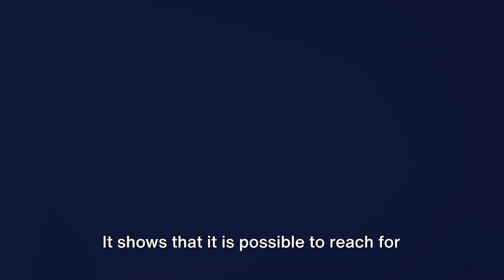Taipei 101 Soaring Stability in Seismic Skies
Embark on a towering journey with "Taipei 101: Soaring Stability in Seismic Skies," a GlobeGlean exploration into one of the world's tallest and most structurally advanced skyscrapers. Nestled in the heart of Taiwan's capital, Taipei 101 is not just an architectural feat but also a marvel of earthquake engineering, designed to withstand the forces of nature in one of the planet's most seismic areas.

Architectural and Engineering Marvel:

Design Brilliance: Discover the inspiration behind Taipei 101's design, merging traditional Taiwanese elements with cutting-edge technology, symbolizing a bamboo stalk reaching for the heavens.

Seismic Safeguard: Dive into the core of Taipei 101's earthquake-resistant features, including its massive 660-ton tuned mass damper, which stabilizes the tower against the earth's tremors and typhoon winds.

Technological Triumph: Unveil the sophisticated technologies and materials that contribute to the skyscraper's resilience, from high-performance steel to flexible column designs, ensuring its place as a safe haven in the sky.

Green Giant: Highlight Taipei 101’s achievements in sustainability, earning it accolades as one of the world's tallest green buildings, with innovations in energy efficiency and environmental design.

Cultural Beacon: Explore how Taipei 101 has become a symbol of Taiwan's economic vitality and cultural identity, attracting millions of visitors to its observation decks and luxury mall, and hosting grand celebrations like the New Year's Eve fireworks.

Experience the Heights with GlobeGlean:
Have you marveled at the engineering mastery of Taipei 101 or experienced its breathtaking views?

Learn more about Taipei 101's architectural genius and seismic innovations by checking out the links in our video description.

00:00:00 Introduction
00:00:33 The Birth of a Skyscraper
00:02:47 An Engineering Marvel
00:05:12 Impacting the Skyline
00:07:15 Conclusion
00:07:50 Engaging the Audience